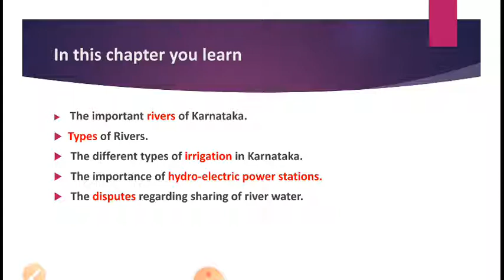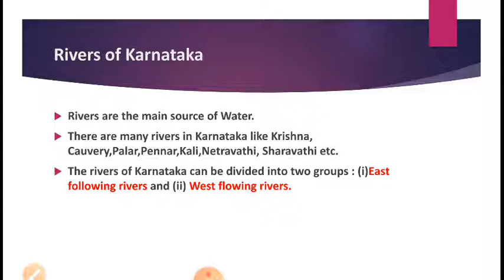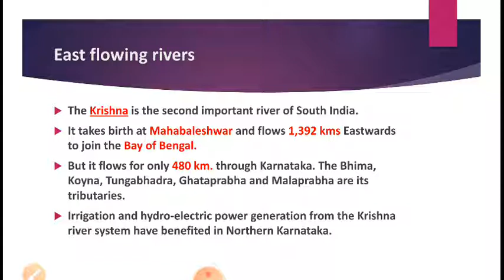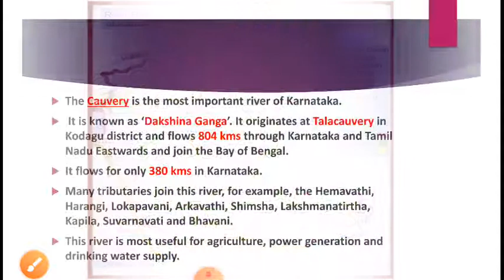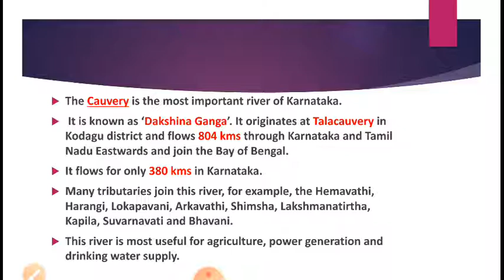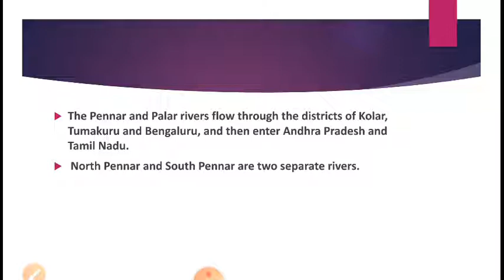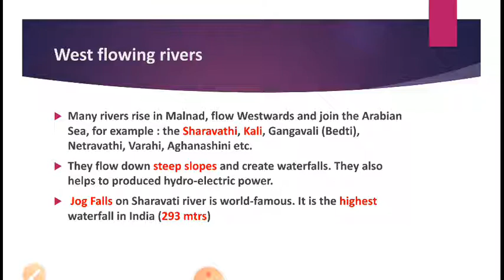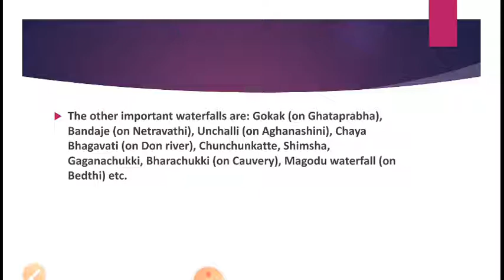Water Resources of Karnataka -Part 01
Class IX ; Geography; Ptd by Mr. Sukhitraj